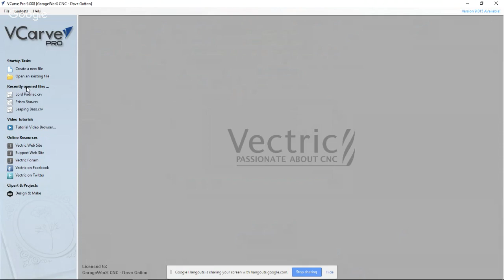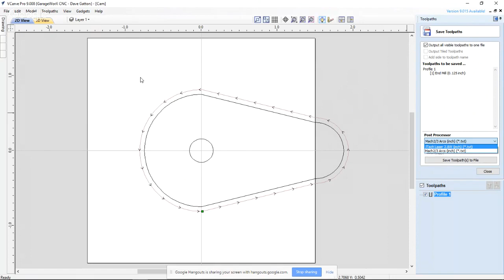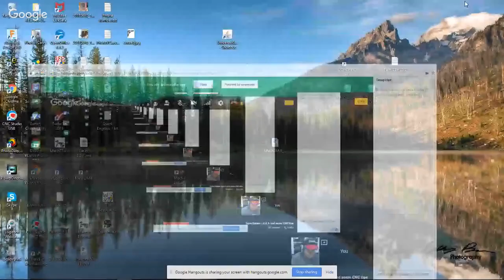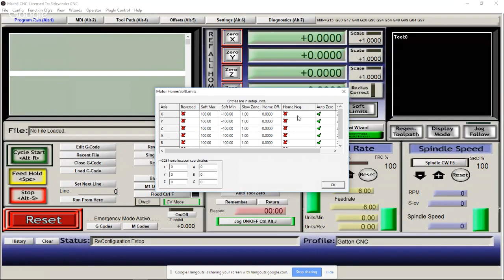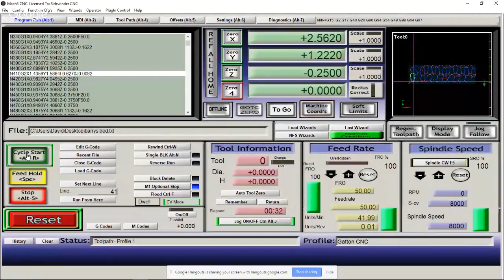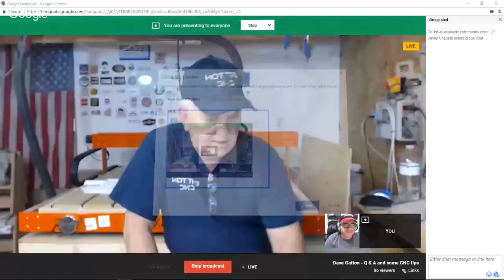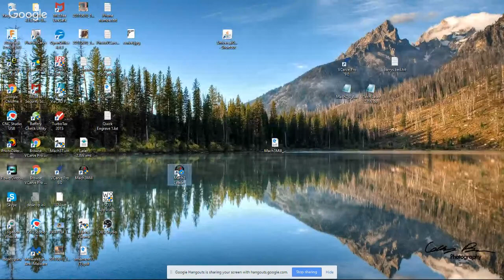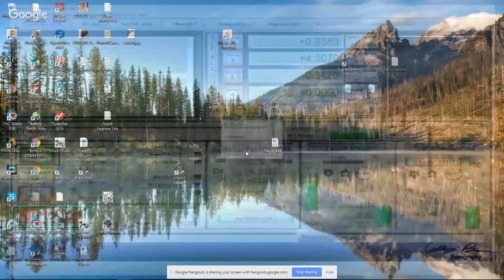CNC With Dave Gatton - Q & A and some CNC tips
This week I'll be answering your questions and showing you a couple of things that might make your programming easier.  Hope you can join me tonight at 8PM EST.  See you there.
↓↓↓↓Click here to show more below ↓↓↓↓

Great book for CNC beginners